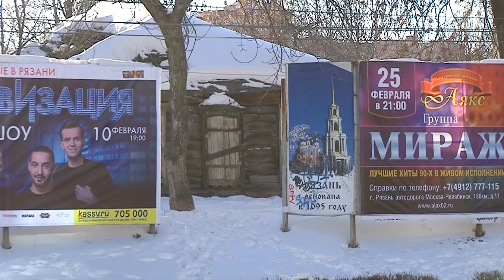По ту сторону